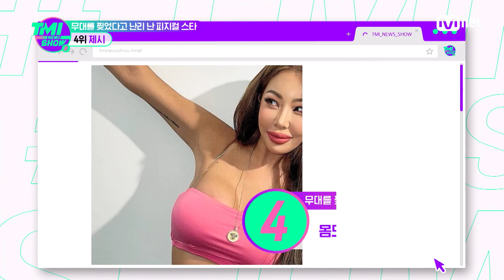[ENG] [TMI NEWS SHOW/22회] 美친 존재감의 피지컬! 화끈한 워너비 스타! 제시의 완벽한 무대의 비결은?TMINEWSSHOW I EP.22 | Mnet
[22회] 美친 존재감의 피지컬! 화끈한 워너비 스타! 제시의 완벽한 무대의 비결은?

스타들의 버라이어티한 TMI를 만나보고 싶다면?
〈TMI NEWS SHOW〉 인스타그램 공식 계정 지금 바로 팔로우 하러가기

과몰입 유발 아이돌 차트 Mnet 〈TMI NEWS SHOW〉
매주 수요일 저녁 8시 본방송